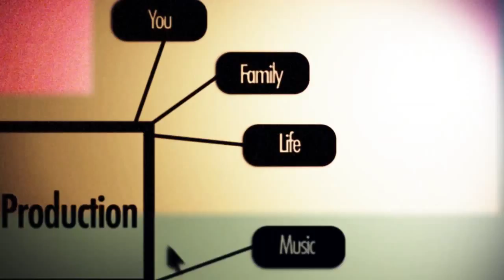PLUMB Exhale - CHRI New Music Review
CHRI's Home Stretch host Care Baldwin shares her thoughts on the new album from Plumb. Tune in to CHRI Saturday, June 20th, 2015 to hear from "Exhale" & to countdown the CHRI Top 20 songs of the week! 3:00pm - 5:00pm ET.